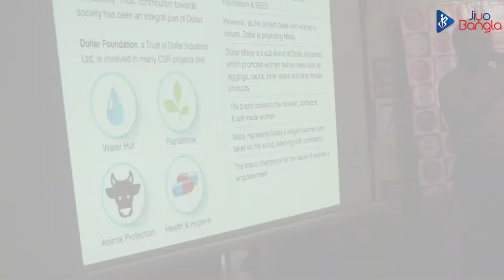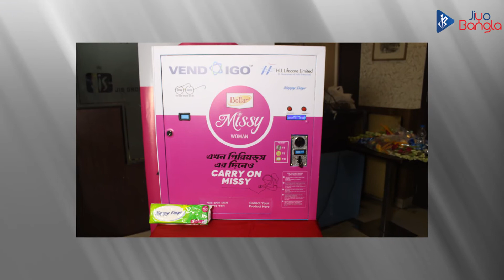Dollar Industries and SEED's collaboration for girls hygiene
ওয়েস্ট বেঙ্গল-এর বিভিন্ন সরকারি স্কুল-ছাত্রীদের স্কুলছুটের সংখ্যা ক্রমবর্ধমান। বিশেষত ঋতুস্রাবের দিনগুলিতে স্কুলে অনুপস্থিতির হার থাকে চোখে পড়ার মত। অনেক ক্ষেত্রেই প্রয়োজনীয় স্বাস্থ্যবিধি মেনে চলে না তারা, তাই তাদের জন্যই নেওয়া হয়েছে অভিনব উদ্যোগ "BeFreeBeYou"।

Dollar Industries associated with SEED and took an initiative "BeFreeBeYou" to provide facilities of proper menstrual hygiene. Sanitary napkin vending machines will be installed in schools across West Bengal. The campaign has been launched by popular actress Debadrita Basu.